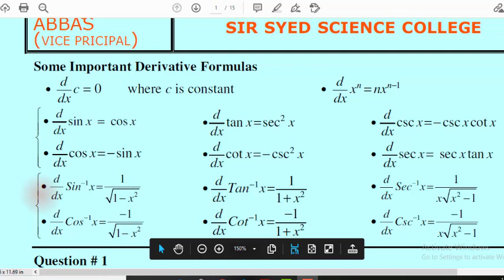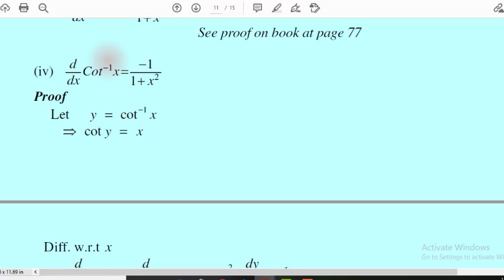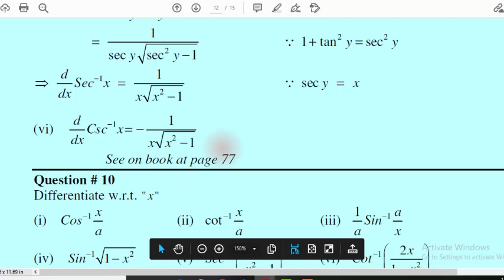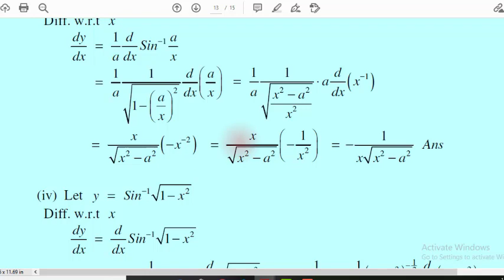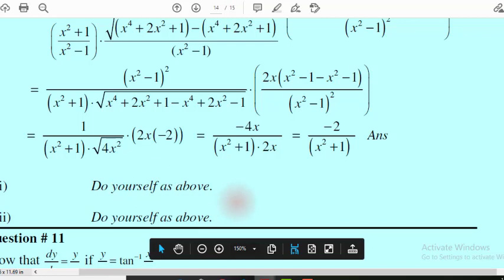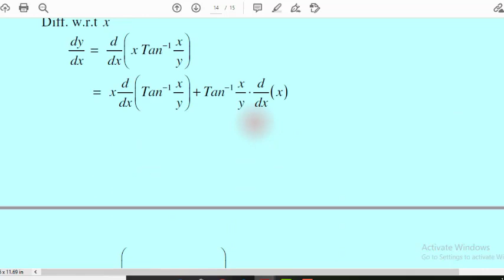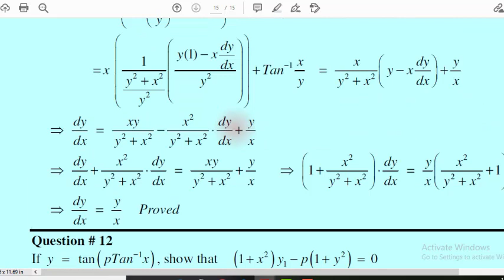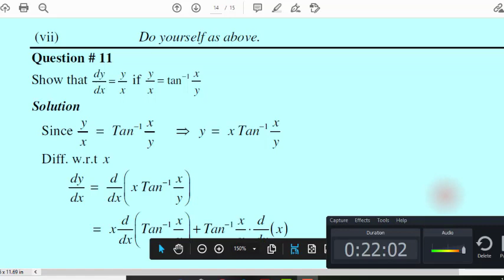MATHS XII CHAP 02 EX 2.5 Q10 to Q12 WITH FORMULAS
THESE VIDEOS ARE DESIGN FOR STUDENTS OF HSSC LEVEL TO LEARN MATHS EASILY